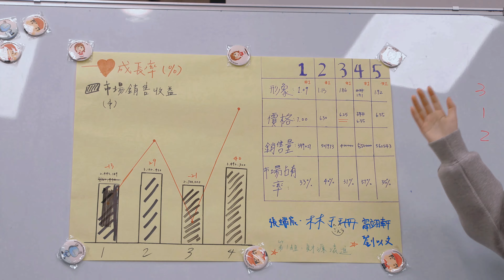2024未來經理人夏令營